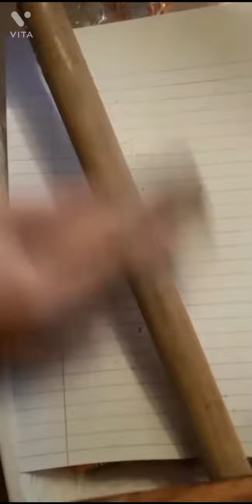the making of my hobbyhorse!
this is my first time making a hobbyhorse and I'm pretty proud of how it turned out! I decode on the name to be fern ( that's why I used the woodburner to make fern leaves on the stick)

also I actually have an intro for the first time ever lol 🤷

I followed a tutorial done by @ArtemisHobbyhorses and some of my own ideas too. if you want to try making your own hobbyhorse I recommend their tutorials

filmed with: my phone
edited with: vita
made the horse and filmed and edited the video myself so please be nice 😅